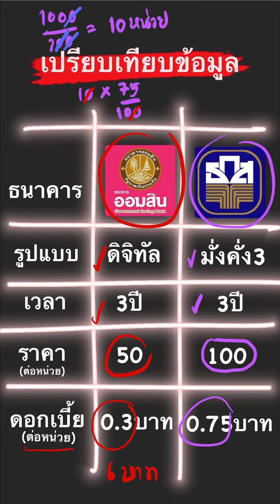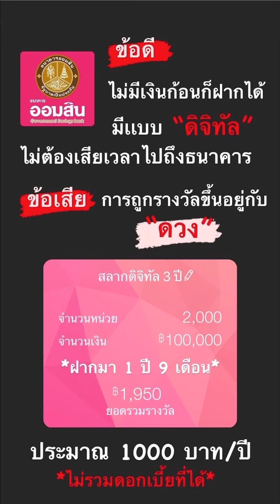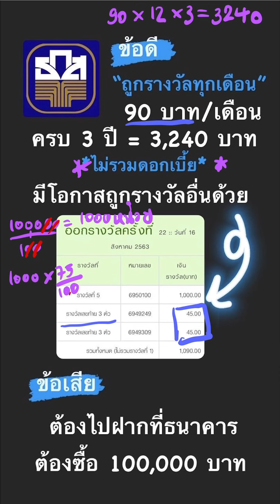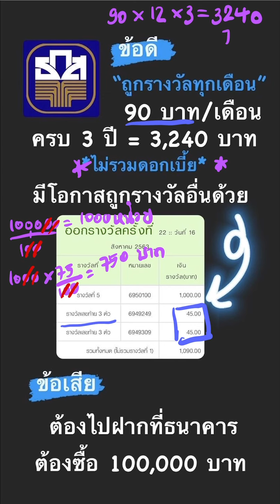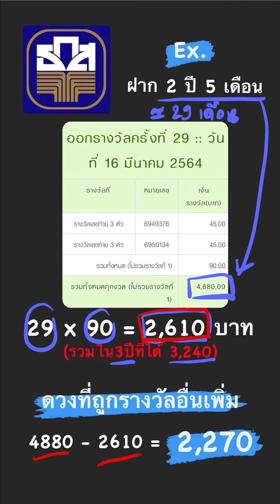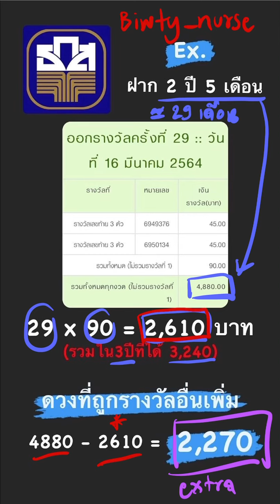พยาบาลกับการลงทุน Ep2 : เลือกฝากฉลากธนาคารไหนดี?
ฉลากคืออะไร ? ฝากเเล้วได้อะไร?
ต้องฝากปี? ได้ดอกเบี้ยเท่าไหร่? เลือกฝากธนาคารไหนดี ?
ไปฟังพี่บิวตี้เล่ากัน …